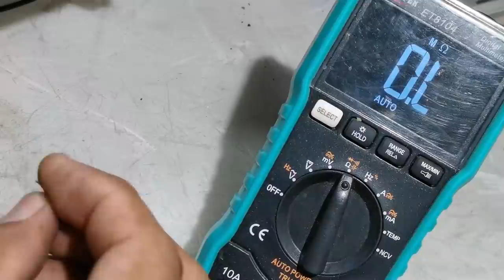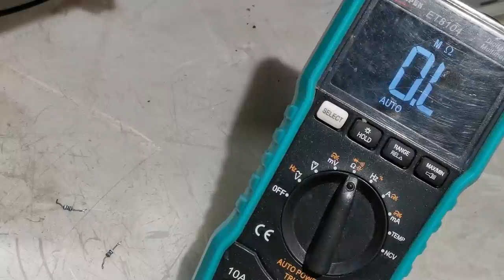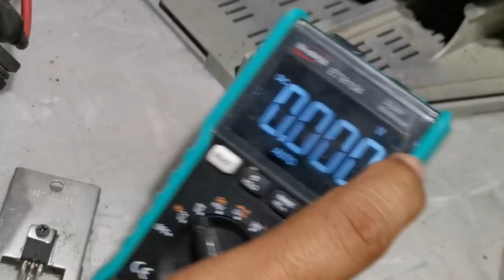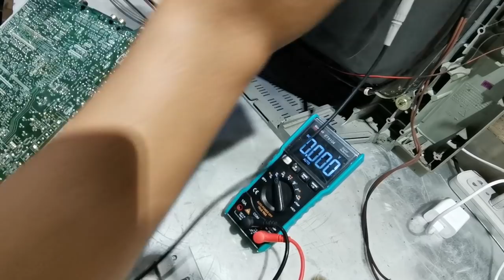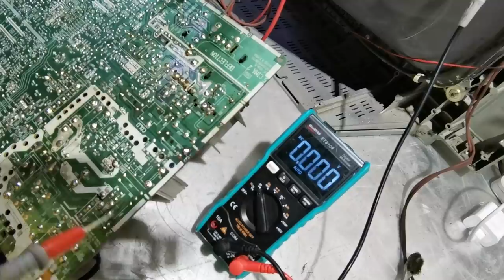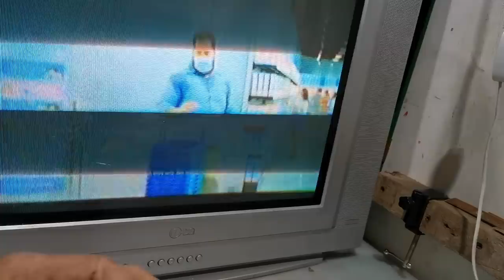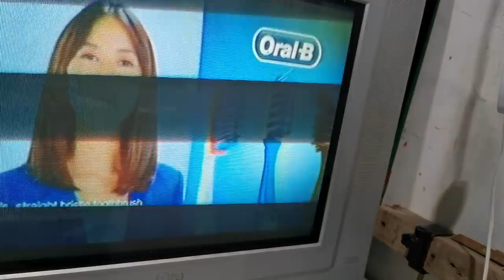How to fix high and unstable b+ in Lg crt tv?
Credit Music:
Song: Heroes Tonight (featuring Johnning)
Artist: Janji